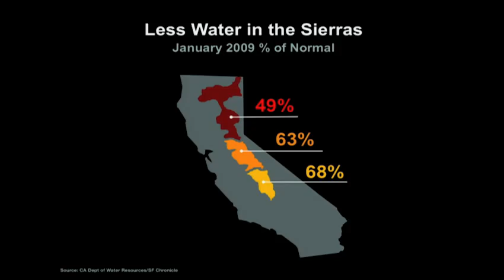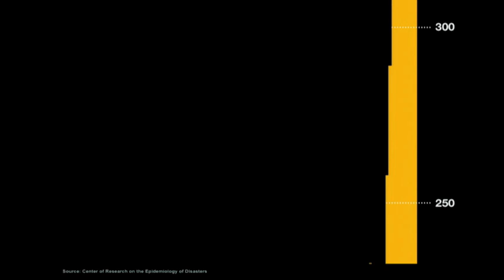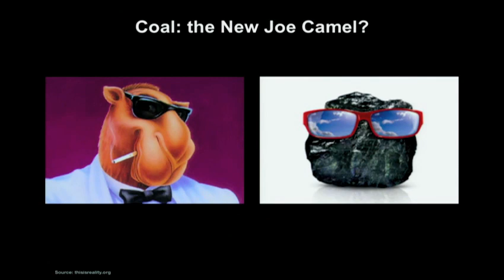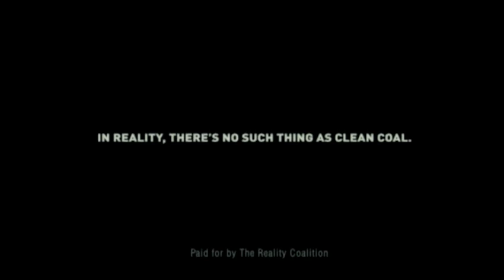Al Gore: Alarming new slides of the worsening climate crisis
At TED2009, Al Gore presents updated slides from around the globe to make the case that worrying climate trends are even worse than scientists predicted, and to make clear his stance on "clean coal."